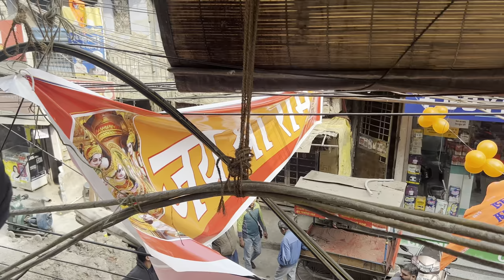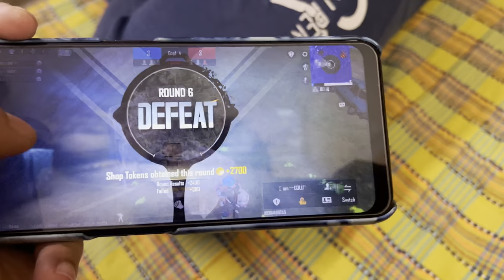Ram ji Special day🚩